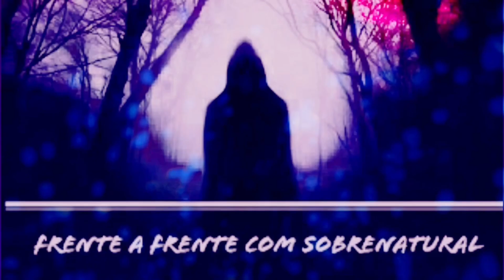TÚMULO DAS FLORES FOI SINISTRO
Canal Parceiros

Loja no Facebook vamos curtir apoiar
Almeida Modas